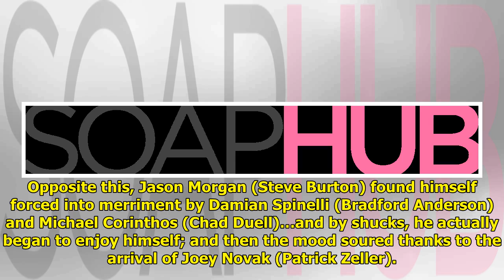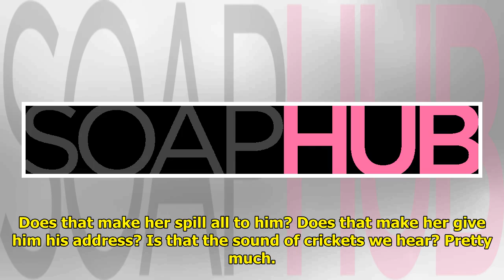GH Recap: Carly's Bachelorette Party Is Super Awkward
The General Hospital recap for...